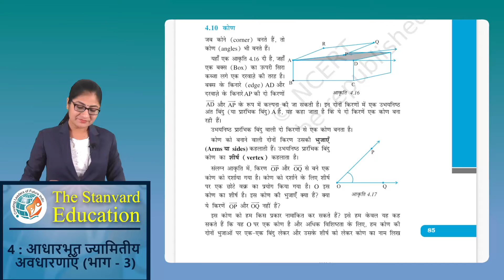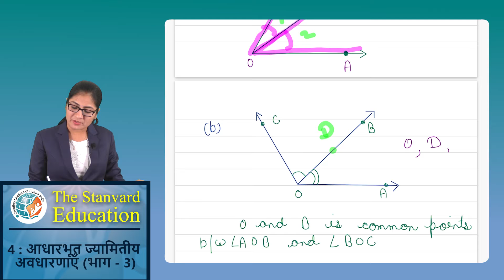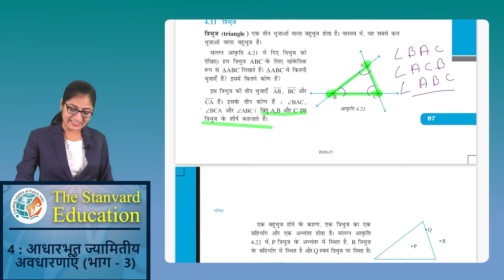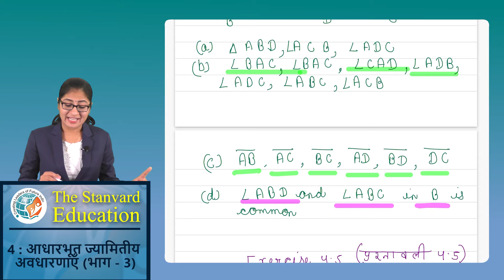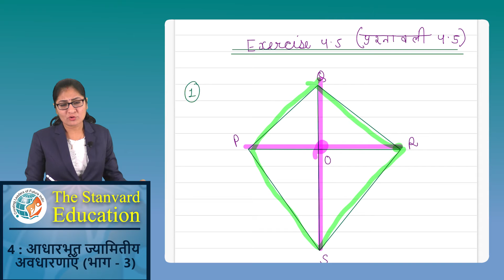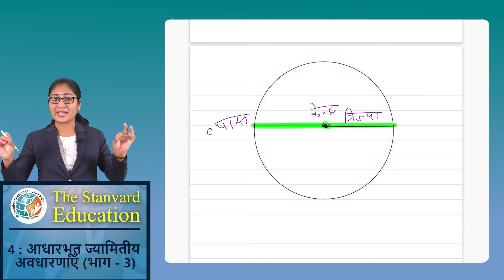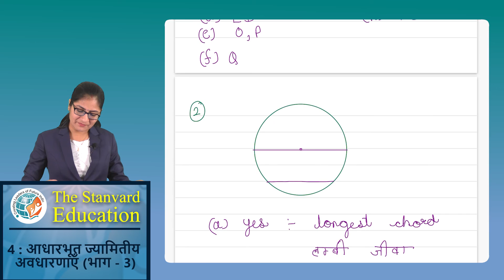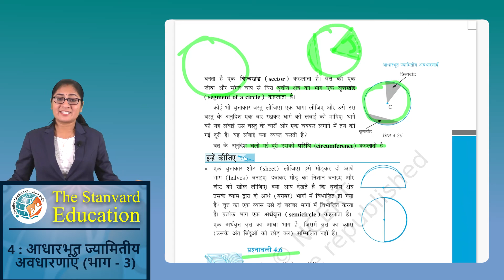Maths class 6 ch.4, आधारभूत ज्यामितीय अवधारणाएँ (Part-3) by Er. Seema Akodia (B.Tech ., M.Tech)